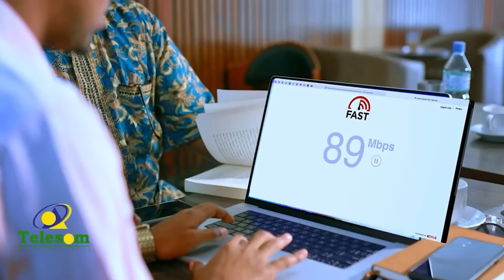Gudida Cusub Ee Habar-jeclo Oo Xilkii La Wareegay Iyo Nuxurka Khudbadaha Madasha Laga Jeediyey